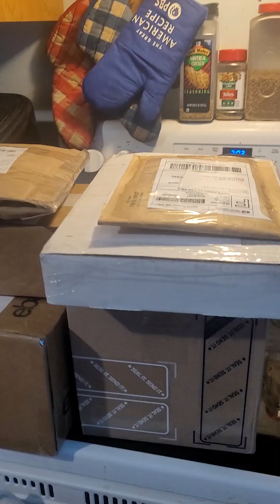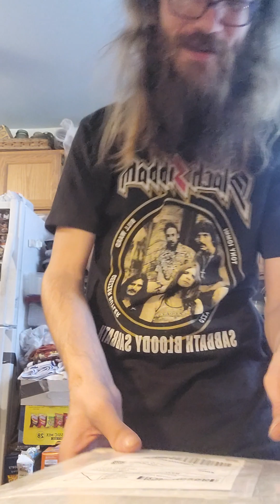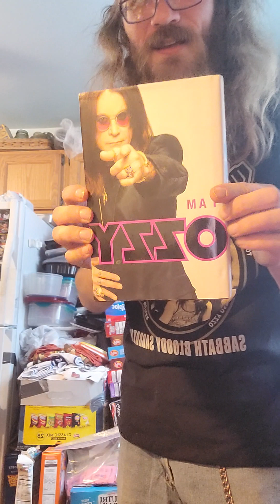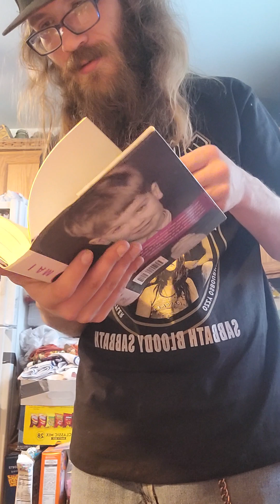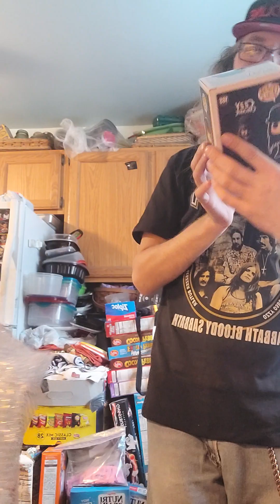mailbag unboxing valentine's Day 2023 edition